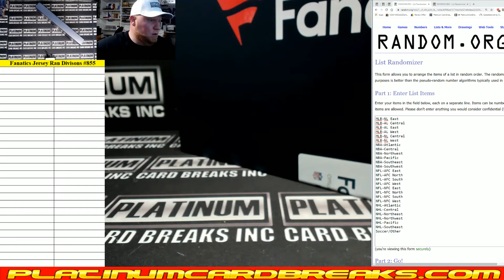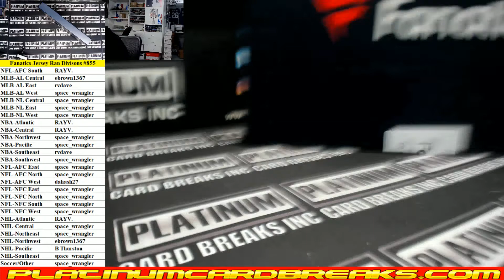Fanatics Authentic Autographed Multi Sport Jerseys Random Divisions #855